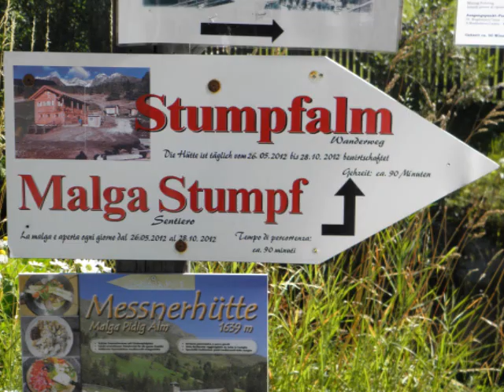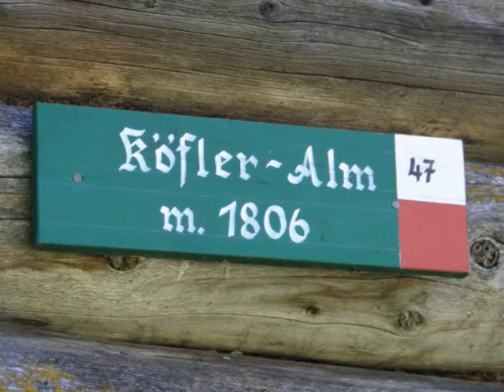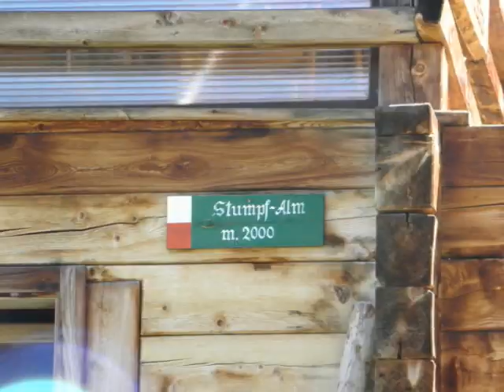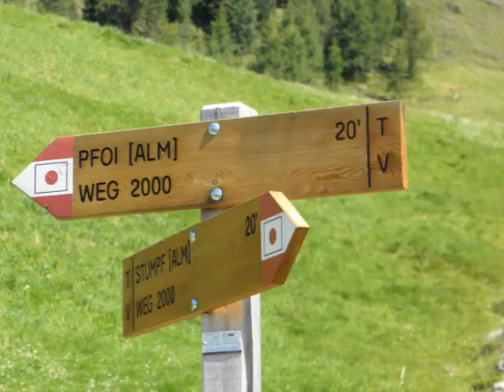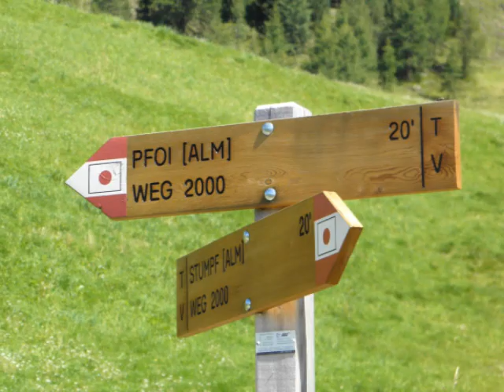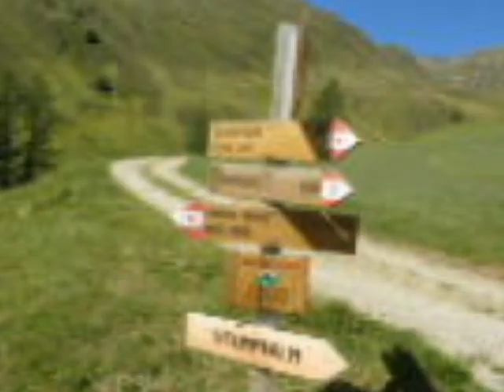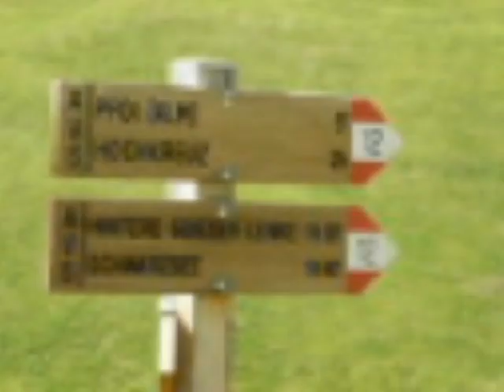IN ALTA VAL CASIES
Ma quanto è stupenda la testata della Val Casies... Siamo andati a fare un anello sul lato destro della valle, quello che confina con la Villgratental.